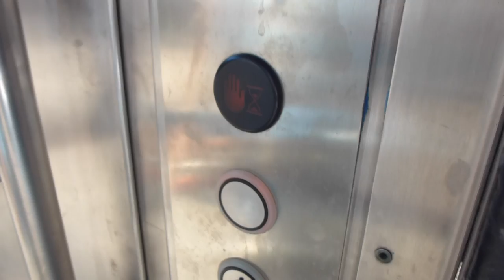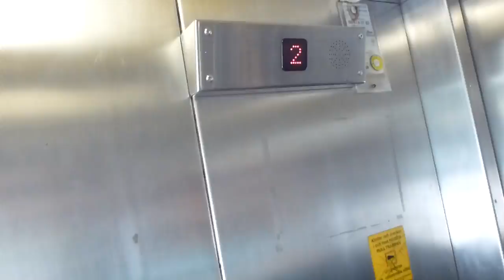DEVE (KONE mod.) Hydraulic Elevator @ Karlaplan Metro Station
KAP 21152